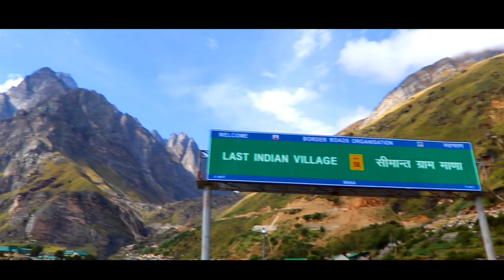Uttrakhad cover Song,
डाली डाली फूलों की.
Dali-Dali Foolno ki